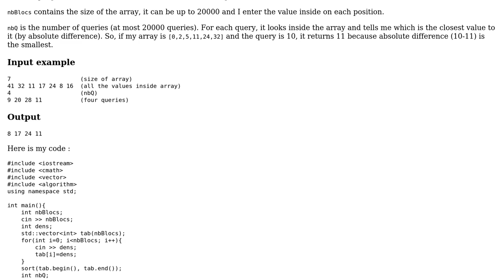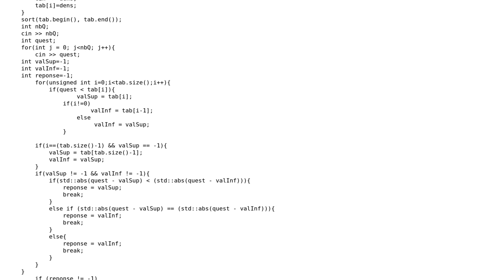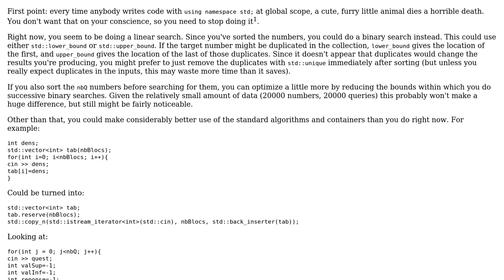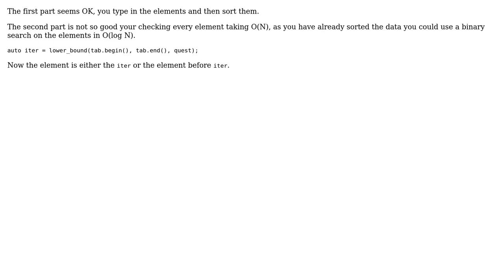Code Review: Find the closest number to each given number (2 Solutions!!)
Code Review: Find the closest number to each given number

With thanks & praise to God, and with thanks to the many people who have made this project possible! | Content (except music & images) licensed under CC BY-SA | Music | Images & others | With thanks to user Surt user Jerry Coffin user awildo user 200_success and the Stack Exchange Network Trademarks are property of their respective owners. You are responsible for your own actions.